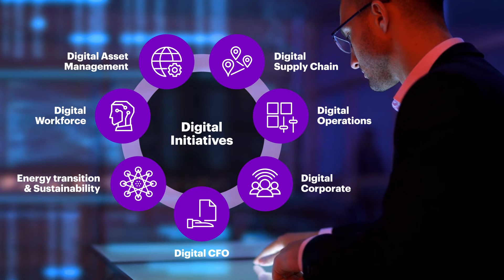Transforming gas utilities for the energy transition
Accenture’s transmission and distribution consulting services help utilities develop innovative solutions to meet the needs of a rapidly changing landscape. Gas plays a huge role in the energy transition, and digitization of gas operations is key. Learn more about Accenture’s transmission and distribution services

Download the Accenture Foresight app from the App store or Google Play